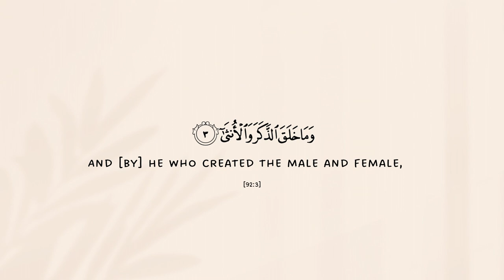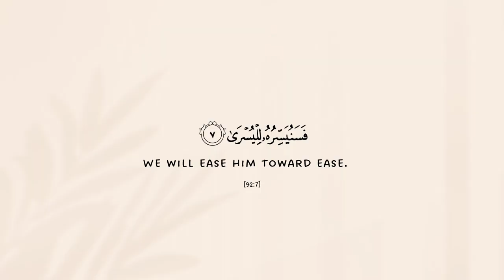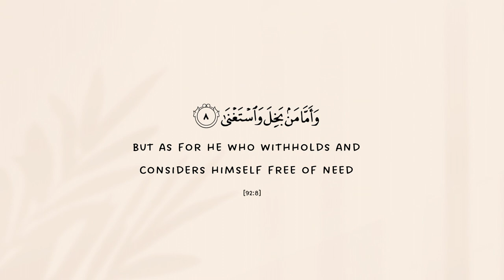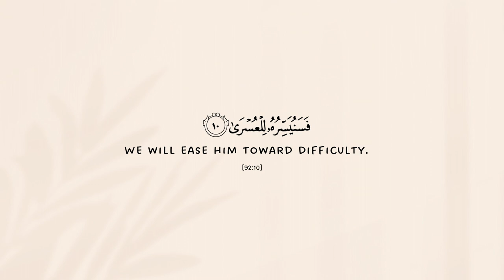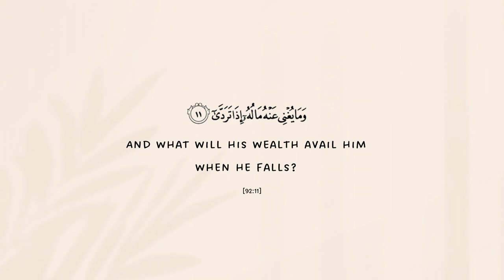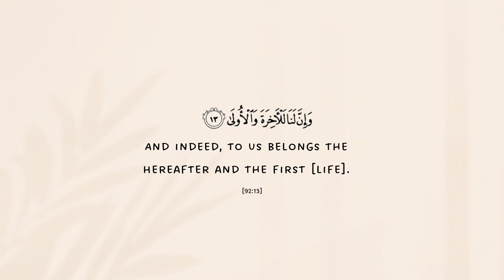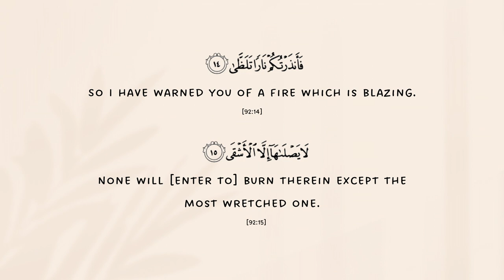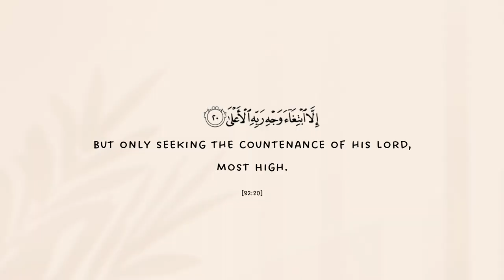Tafsir Surah Al Layl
As-salamu Aleikum,

Let's take a dive into Surah Al-Layl.

♥ BOOKS
» Tafsir Ibn Kathir
» Tafsir Al Jalalayn
» Tafsir As Sadi
» The Study Quran